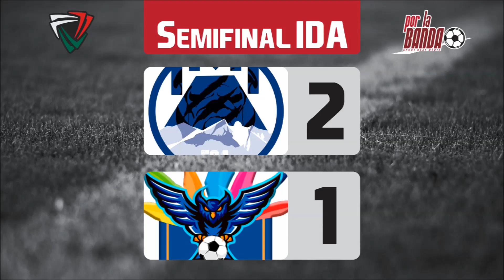Por la Banda LBM | Semifinales VUELTA | Torneo 2023 - B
Sigue el torneo 2023 - B y el tercer torneo de la Segunda División de la Liga de Balompié Mexicano, donde tenemos los resultados de la VUELTA de las Semifinales, un previo sobre el encuentro de IDA de la Final, además de que checamos todo lo que pasó en las Semifinales de IDA de la Zona Centro de la 2a división, con un previo de sus Semifinales de VUELTA, y los resultados de la Jornada 10 de la Zona Bajío.

0:00 Bienvenida del podcast
0:33 Resultados, y Próximos partidos de la 2a Div. Zona CENTRO
2:02 Resultados, Tabla y Próximos partidos de la 2a Div. Zona BAJÍO
4:18 Resultado Kundavi FC vs Neza FC
5:58 Resultado Chapulineros Oax. vs Condor CF
8:53 Próximos encuentros Final IDA Primera División
9:59 Nuestra Quiniela Final IDA, Semifinales VUELTA de 2a Div. Zona Centro

También pueden seguirnos en nuestras cuentas de Twitter personales